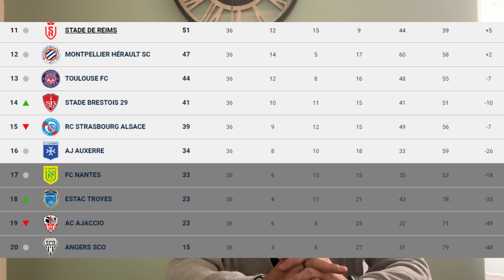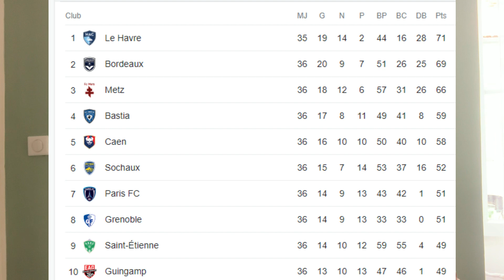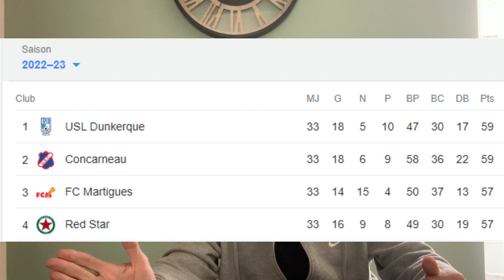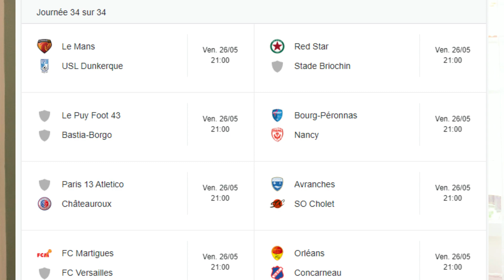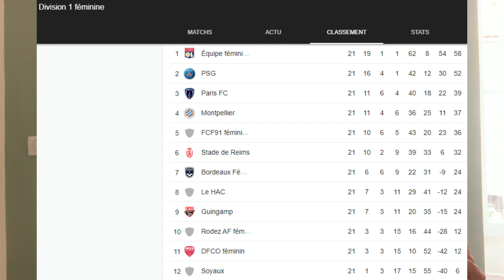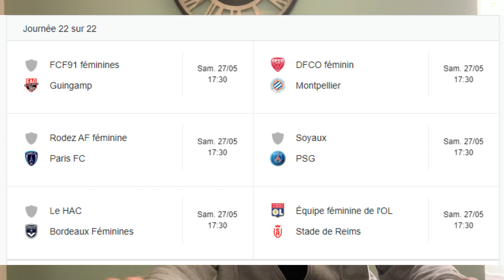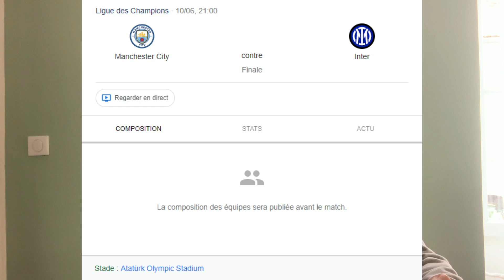🚨OXXMA UNITED "l'Actu Football de la semaine"⚽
Retrouvons l'actu football de la semaine avec OXXMA UNITED. Nous allons parler football (L1, L2, National, D1 Arkéma, LDC et notre coup de cœur).

-  voici le sommaire et tout ce que vous allez retrouver dans notre numéro d'OXXMA UNITED.

____________________Winamax parrainage___________________________

_______________________🎥Nos vidéos🎬____________________________